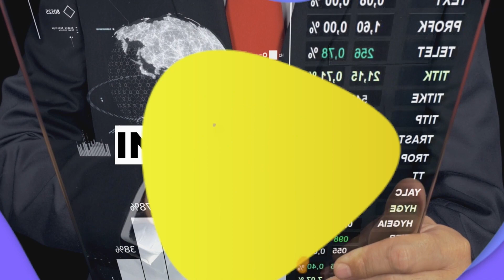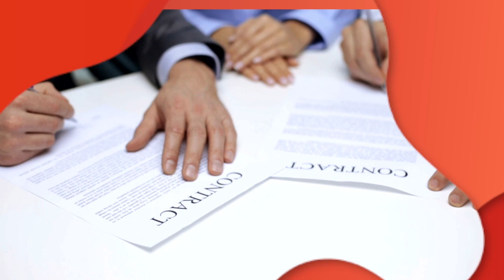FOGO DE CHÃO EN BOLIVIA: EL LUGAR IDEAL PARA LOS AMANTES DE LA CARNE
La franquicia internacional abrió sus puertas en Ventura Mall.
Fogo de Chão es una de las churrasquerías más emblemáticas de Brasil y llegó a Bolivia para brindarnos un servicio de 5 estrellas estilo rodizio.
El restaurante brasileño de renombre internacional que permite a sus comensales descubrir nuevas experiencias en cada rincón de sus instalaciones, anunció su apertura en Bolivia a través de un acuerdo con Ventura Brands SRL, sociedad que forma parte del Grupo de Empresas DAHER y que tienen previsto desarrollar tres ubicaciones de Fogo en Bolivia.
El Grupo DAHER incluye varias empresas de renombre en sectores como el comercio minorista, restaurantes, servicios y venta de automotrices de lujo y tecnología. Esta apertura sigue a los planes recientemente anunciados de Fogo para ingresar a Canadá y Filipinas, marcando un paso significativo en la ejecución de los planes de expansión internacional de la compañía. El Grupo DAHER se une a los socios de franquicias internacionales existentes de Fogo en Canadá, Filipinas, México y Oriente Medio.